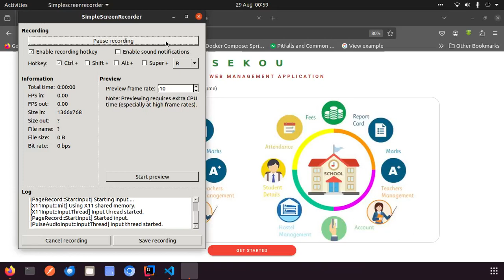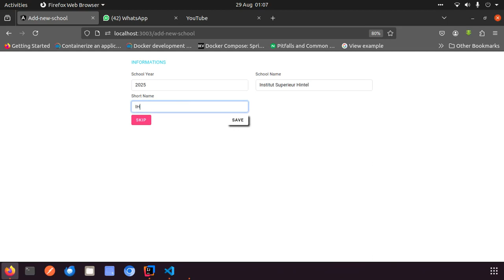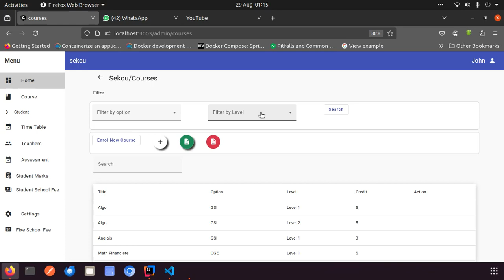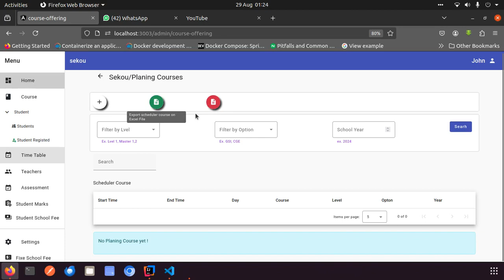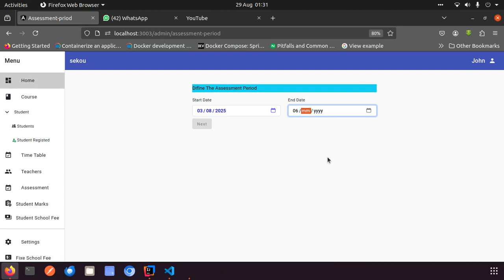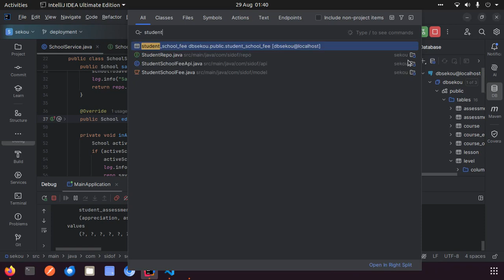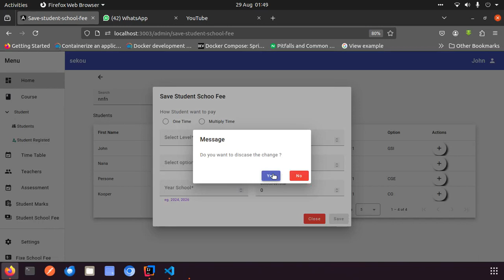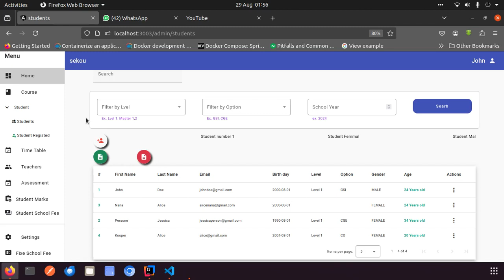Application de gestion scolaire ( Java, Angular et Spring boot)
Demo  illustrative du projet développé grâce aux

Langage de programmation Java et Typescript.
Framework Spring boot pour Java et Angular pour Typescript. Boîtes pour le CSS.

Github et Docker ont été utilisés pour la gestion du projet et le déploiement de l'application.

Si tu es étudiant ou tu souhaites changer de carrière je suis disposé à t'aider a prendre la main dans petit projet.